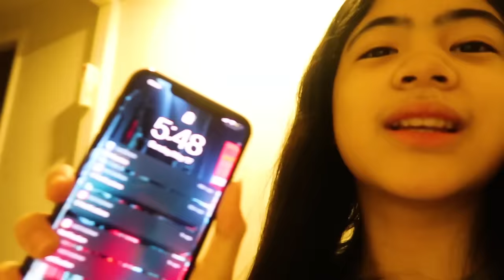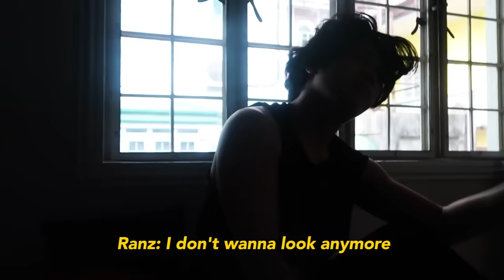HIDING My Brothers PHONE For 24 Hours! (Revenge!!) | Ranz and Niana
Soo